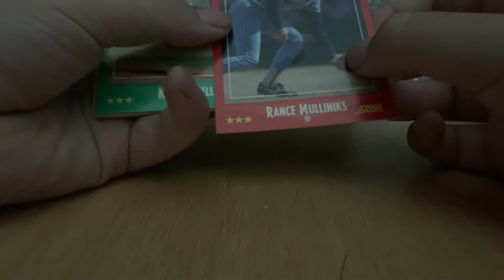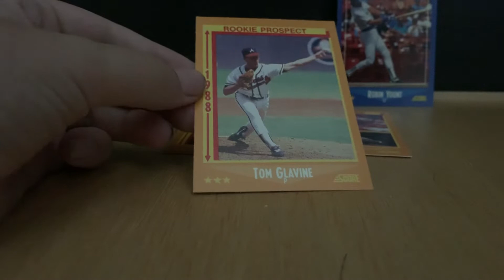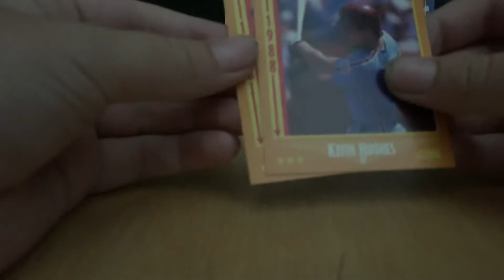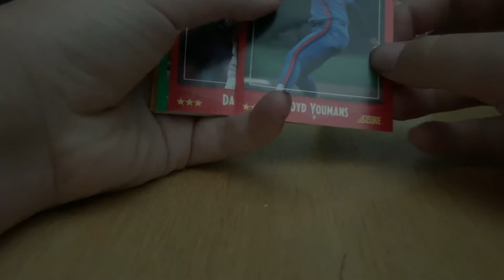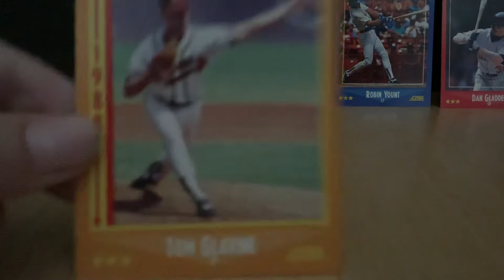Rookie pull of Tom Glavine! 2 pack rip of 88’ score.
I hope you enjoyed, if you did make sure to leave a like for more of this content!